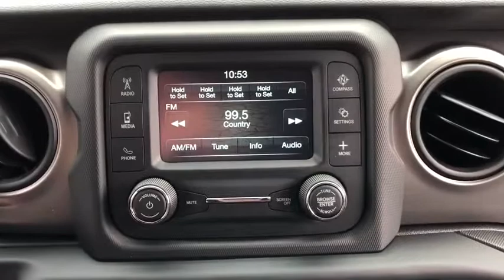2018 Jeep Wrangler Unlimited Elmhurst, Forest Park, Oak Lawn, Schaumburg, Melrose Park, IL 180916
Pw7 Bright White Clear Coat  2018 Jeep Wrangler Unlimited available in Elmhurst, Illinois at Hawk CDJR. Servicing the Forest Park, Oak Lawn, Schaumburg, Melrose Park, IL area.
2018 Jeep Wrangler Unlimited Sport - Stock#: 180916 - VIN#: 1C4HJXDG1JW188736

Hawk CDJR
7911 W Roosevelt Rd

Come view this vehicle today at our Hawk CDJ location!  7911 W. Roosevelt Rd, Forest Park IL 60130.  Need gas? I don't think so. At least not very much! 23 MPG Hwy* This smooth Wrangler Unlimited, with its grippy 4WD, will handle anything mother nature decides to throw at you* All the right toys! There is no better time than now to buy this roomy 2018 Jeep Wrangler Unlimited Sport, ready to do-it-all for you. Optional equipment includes: Quick Order Package 24S Sport S, Transmission: 8-Speed Automatic (850RE)...